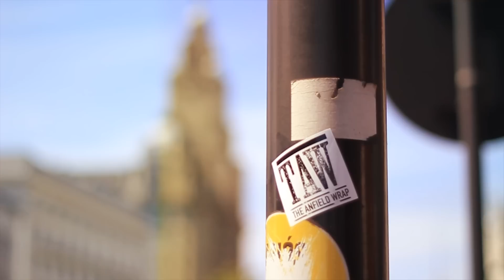Liverpool Pre-Season In Singapore | Talking Reds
Pitchside during the Liverpool pre-season tour in Singapore, featuring interviews with Curtis Jones, Fabio Carvalho and James Milner. Neil Atkinson is joined by John Gibbons...